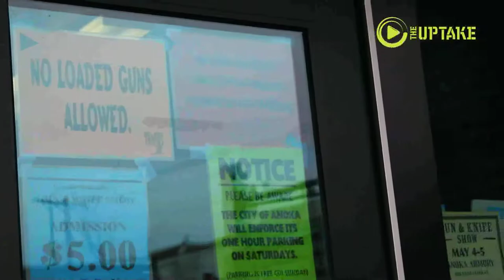Gun Reforms Die; Gun Shows Live On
The Anoka Gun Show was a two-day event that attracted more than 1,000 visitors to an exhibition that included more than 100 tables displaying assault rifles, handguns, hatchets, knives and a ton of attitude: A lot of customers seemed to be carrying Bill Clinton's autobiography and Al Gore's book about global warming. But not to read: The books had been hollowed out so that they could be used to store handguns inside, on your nightstand.

One young man was walking around the gun show clutching a piece of paper to his chest advertising that he was selling parts for an AR-15, the civilian version of the M-16 military rifle, and a rifle that is similar to the one used in the Sandy Hook slaughter.

Another person, a heavyset middle-aged man from New Brighton who said his name was Rich, was walking between the rows of tables cradling an H&K SR9 , a German rifle formerly banned under the now-defunct federal ban on assault rifles. Pieces of wrinkled note paper were taped over the muzzle of the rifle. On them, written in ink, it said: FOR SALE. Rich is not a licensed firearms dealer and had not rented a table to sit at. He was just hoping to sell the weapon, for $2,500, by displaying it to anyone who might be interested, showing it to people crowding the aisles.

Rich, I asked, if I want to buy that rifle, what do I have to do?

"Well, typically, you'd have to show me some ID," he said. "But it is kind of a honor system."

An honor system. Yep. There you have it: The gun-show loophole. Alive and well in Minnesota.

But just because the gun lobby is winning doesn't mean that its members are letting down their guard against any — and all — measures to improve pubic safety.

"You probably voted for the ass—-," a surly guy who was leaning against the wall in the Armory said loudly as I passed by him Saturday. I wanted to ask Surly Man which ass—- he had in mind but I didn't need to: President Obama has never been popular with the National Rifle Association, and his efforts since the Sandy Hook massacre have made him the enemy of many who are convinced it is just a matter of time until Obama starts taking their guns away.

"He wants to totally confiscate our guns," a Brooklyn Park man named Russ Mosey told me, with utter conviction. "He don't like anyone having guns. The U.N. wants to try to get our guns because we have too many guns and they want to come in and take over."

Mosey, 69, may sound a bit extreme in his views but he was far from alone. The owner of the gun show, a fellow named Jim Wright, told me that Obama "might do anything," using an executive order, for example, to confiscate Americans' 300 million guns. I told him I didn't think even a Socialist from Kenya would try a move like that. We got along better after that.

But Wright wouldn't let The UpTake shoot photos or video inside the gun show, and said he'd have us removed if we caused trouble, and that the media are untrustworthy. "They have done nothing but screw me," Wright said. "They do not give us justice. They distort every comment."

I did detect a certain anti-media sentiment in the air: One big dude came outside to confront me and videographer Hlee Lee with this: "The last time I talked to one of you, you edited my words and made me seem like a f—ing ass—-," he snarled. "I am done talking to you."

I had never seen The Dude before in my life, but, OK, we have some communication problems between the media, the gun lobby, the gun owners, the gun-safety campaigners and the politicians. It's a thorny knot. But there isn't any chance for improvement, not this year. And that's a real shame. House Speaker Thissen cast his decision not to allow any floor votes on gun legislation — quashing debate and any attempt to get the pols on the record — as a sad necessity brought about by the failure of the interested parties "to reach common ground."